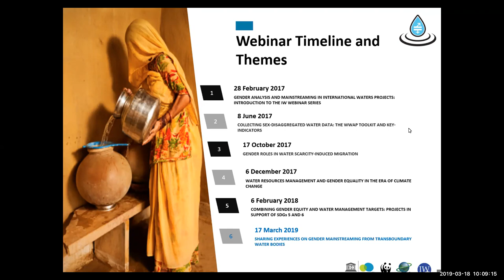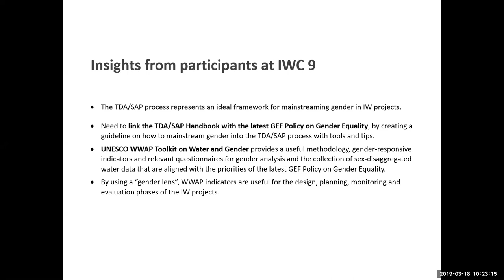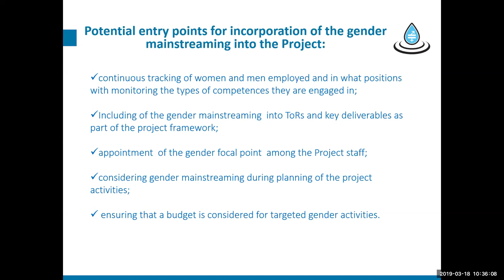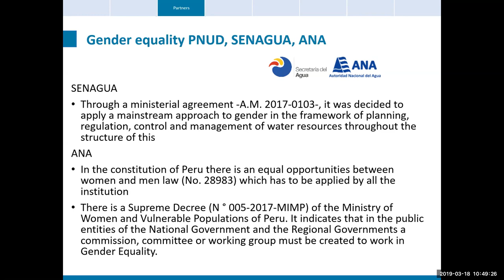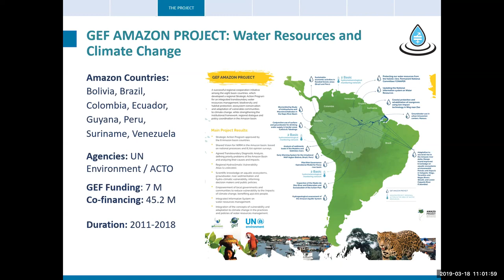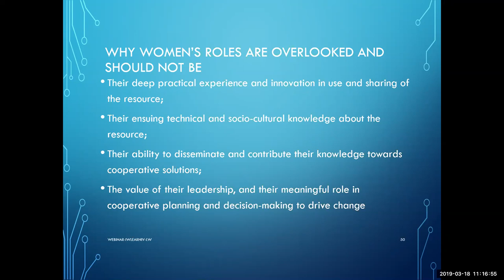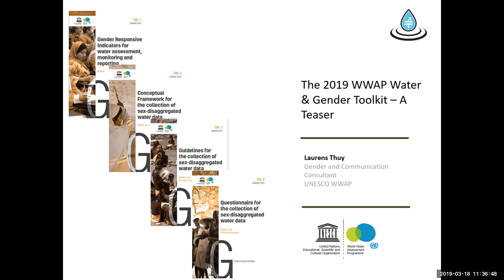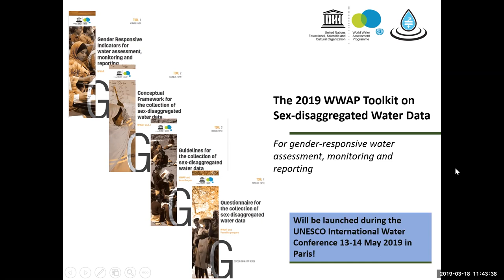IW:LEARN Webinar 6: Sharing experience on gender mainstreaming in transboundary water bodies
In the last decades, the awareness on the reasons why gender should be particularly mainstreamed in the water realm rapidly grew. Investing in gender mainstreaming in water programs is fundamental and now well justified, because it represents a step forward towards the realization of the SDGs and of the 2030 agenda. This is particularly true and even more challenging in the case of transboundary water bodies, which require cooperation and collaboration among the various authorities in charge of waters across the national borders, based on mutual trust and on transparency. The webinar will explore different experiences on gender mainstreaming and analysis from GEF projects on transboundary waters bodies and, thanks to the "Twinning" component of IW Learn, will provide specific assistance, support and guidance to GEF projects.